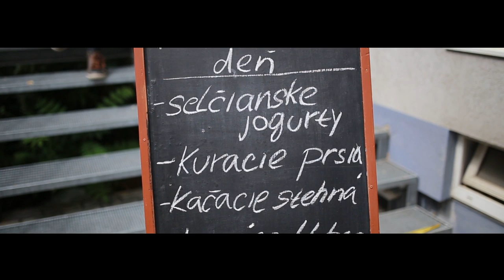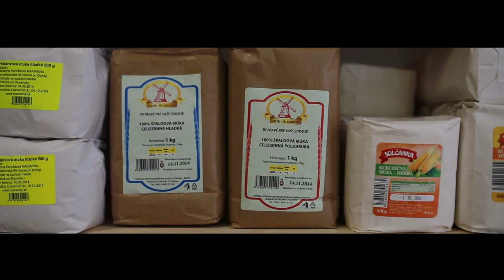MATÚŠ MAREK, TOMÁŠ KONDÉ a ZDENO KUPEC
MATÚŠ MAREK, TOMÁŠ KONDÉ, ZDENO KUPEC

Ako navrátiť potraviny slovenských farmárov na stoly domácností? Debničkári Matúš, Tomáš a Zdeno každý týždeň ľuďom prinášajú čerstvé slovenské potraviny, ktoré kvalitou a chuťou upútajú každého, kto ich vyskúša. Podporujú tak udržanie a rozvoj života na slovenskom vidieku.